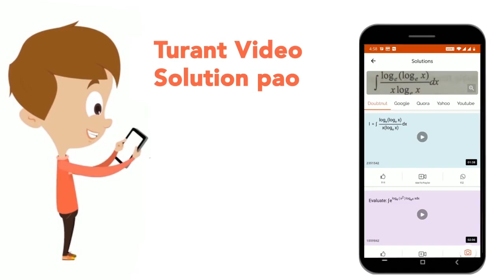A ......... in an inborn, automatic response to a particular form of stimulation. | CLASS 14 | S...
A in an inborn, automatic response to a particular form of stimulation.
Class: 14
Subject: CDP
Chapter: SOLVED PAPER 2016
Board:CTET

👉 Have Any Query? Ask Us.